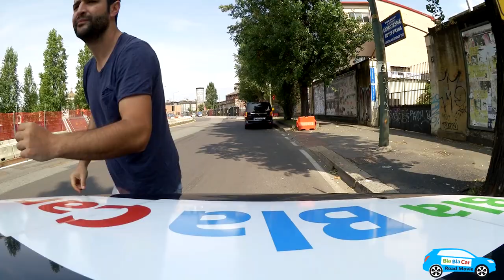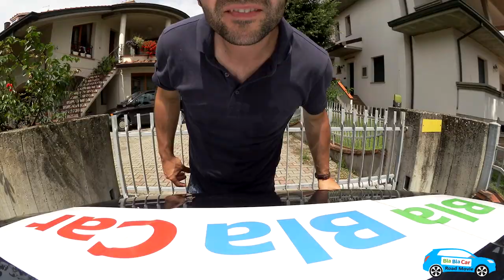BlaBlaCar Road Movie - In viaggio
Il quattordicesimo episodio della web serie on line sulla pagina fb di BlaBlaCar e Canon Italia.
In viaggio...